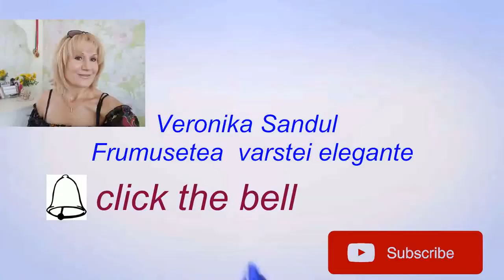machiaj bronzant#drveronika sandul MACHIAJ- ASPECT BRONZANT!!!#19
..daca nu imi bronzez decolteul,gatul si fata ,cum imi ating aspectul bronzant?Aceasta este intrebarea pusa de voi..